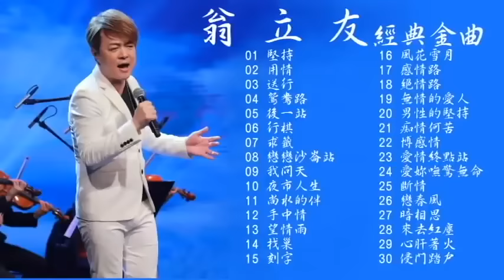【翁立友Weng Li you】最好的歌曲翁立友 【翁立友最受歡迎的歌曲 】 15首經典老歌 Hokkien【坚持+送行+我问天+迷魂香+男人的汗+手中情+前途+行棋+夜市人生+不能讲的秘密